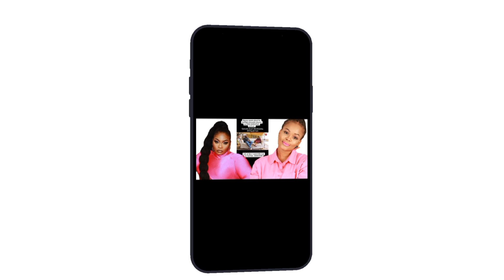REVIEW: Promise Makunyane's Interview with Owamie's Ex-husband